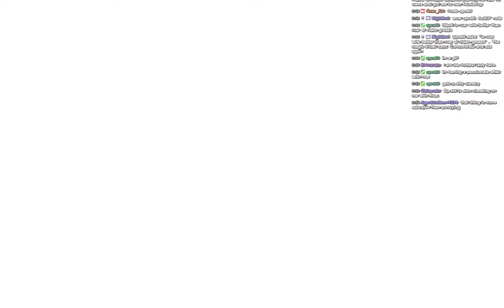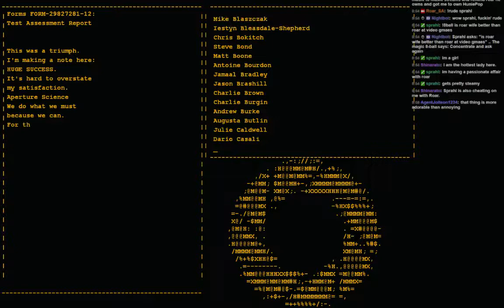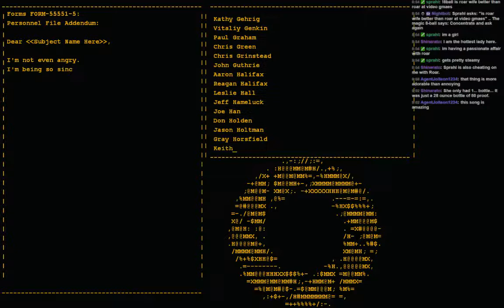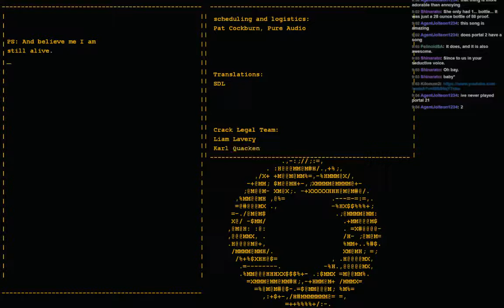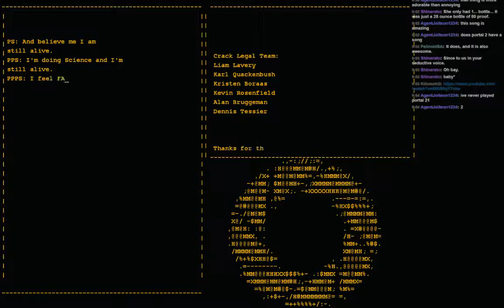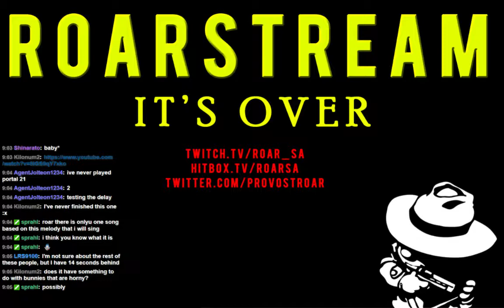Roarstream VOD Archive - Portal (COMPLETE)